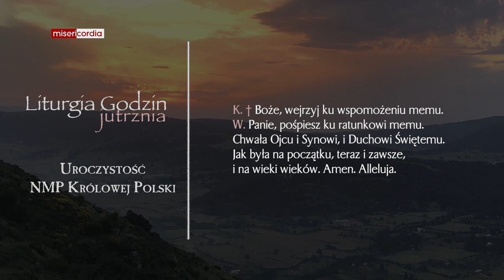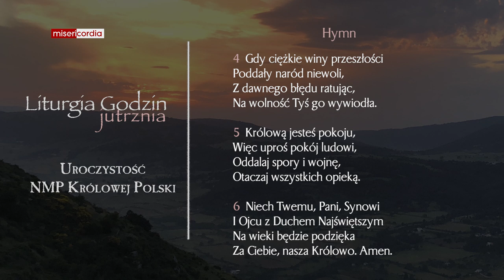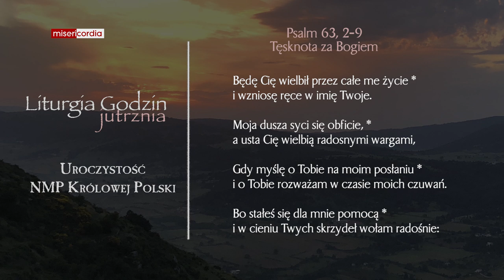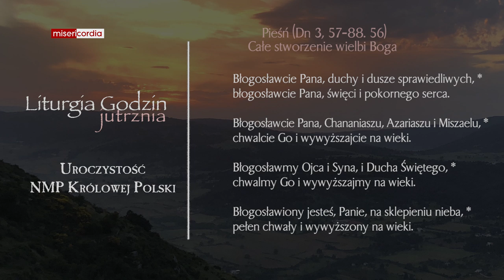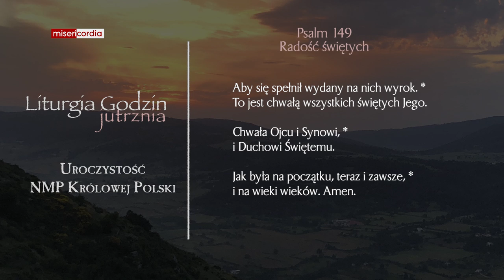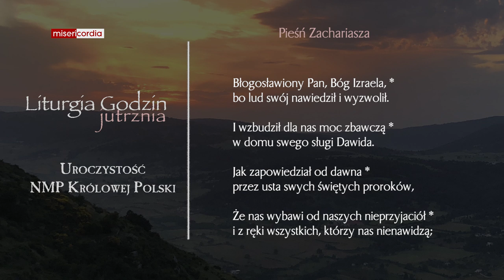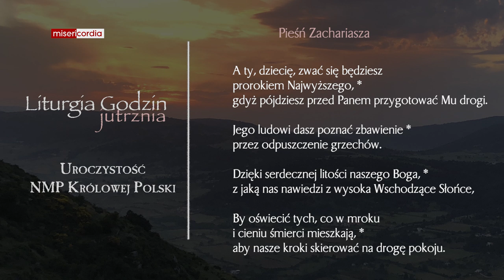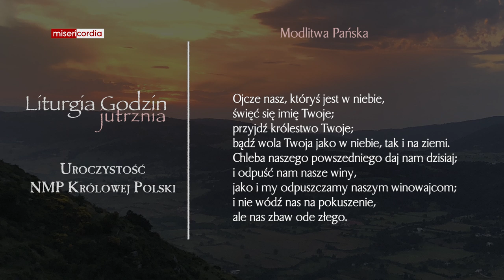Liturgia Godzin | Jutrznia | Uroczystość NMP Królowej Polski